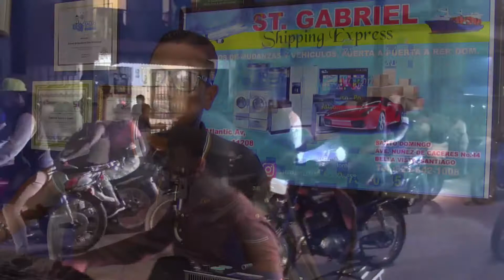Despertaron EL MONSTRUO que hay en la gente de Palo Verde y tendrán que resolverle con sus calles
Descarga nuestra Aplicacion Play Store para que te mantengas conectado con nosotros.